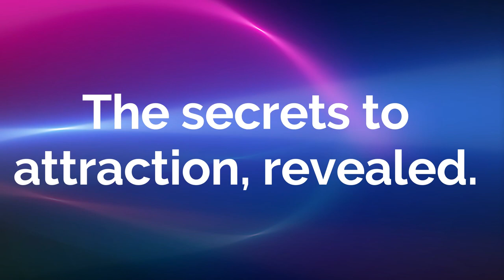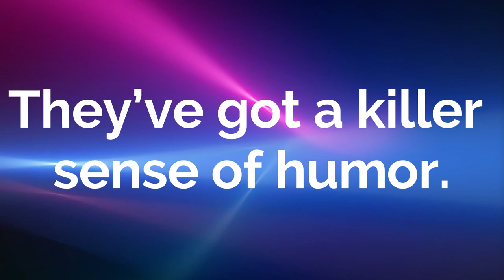These behaviors attract people like magnet! - TRY THESE EASY STEPS TO BE MORE ATTRACTIVE!!!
These behaviors attract people like magnet!

In every group, there’s that one person who always manages to stand out.

He’s the boss’ favorite; she’s always at the top of the party guest list. You can’t hate this person, even if you tried — but what is it that makes him/her so magnetic?

There are certain traits that all combine to make someone attractive, and they’re a product of genes, the environment, and evolution, David Sack, MD, chief medical officer of Elements Behavioral Health, tells Yahoo Health. But if you don’t naturally have that same magnetic pull, here’s the good news: “You can work to improve these traits,” Sack explains.

So what is it about these people that make them so likable? We broke it down in this video.

Click these amazing once in a life time offers that will change your life for the better!

2. Mosaic Weighted Blankets

Welcome back to Mental Tough Zone, your first stop for content to improve your mental health, plus much, much more. Here, we provide you with all the content you need to motivate you and push you to achieve your goals! Take your first step on your journey, and subscribe to our channel now so you’re always kept up to date with our uploads that will keep you on the path to success.

Mental Tough Zone is dedicated to bringing you the best content that is sure to motivate you to succeed and achieve your personal goals. Are you looking for that positive mindset that will manifest the life you want? If so, this is the channel for you! We will assist you in winding down and provide you with the drive you need to be the absolute best version of yourself!